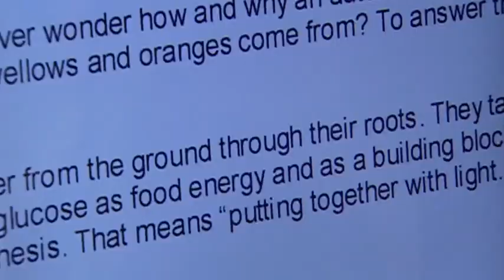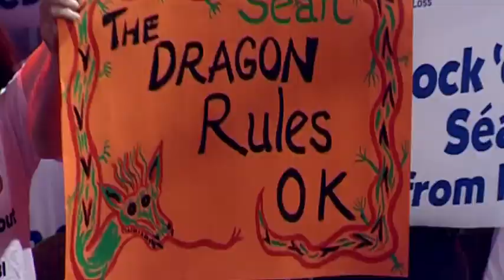Seán Gallagher - The Man Behind the Dragon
Most people know Seán Gallagher as one of RTÉ's Dragons - this video offers a sneak peek at Seán's life offscreen.